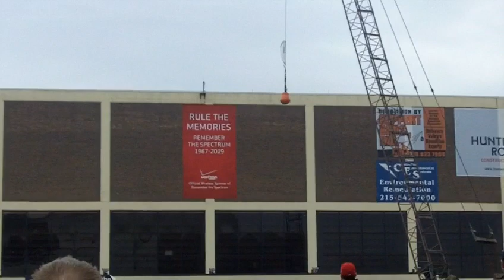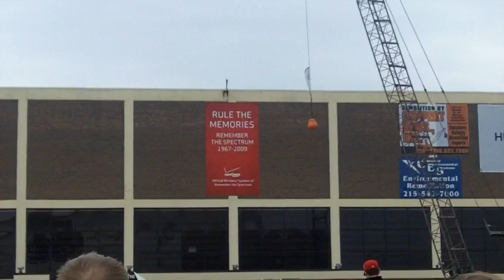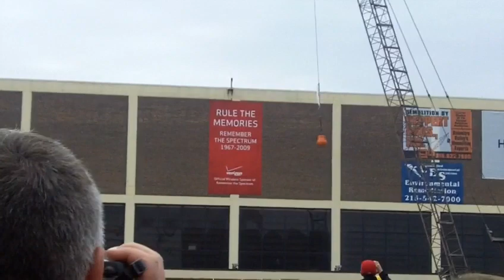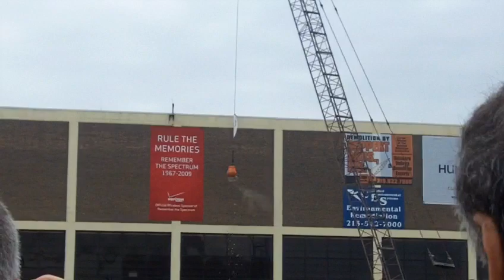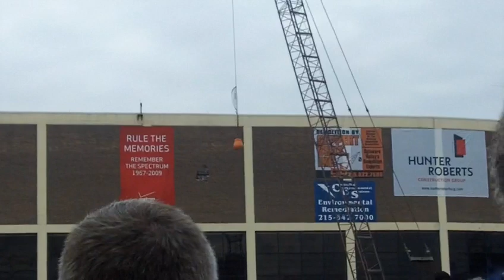Ed Snider and the Wrecking Ball at Wachovia Spectrum Demolition - 11/23/10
Comcast-Spectacor chairman and Flyers/76ers owner Ed Snider at the Spectrum demolition on 11/23/10